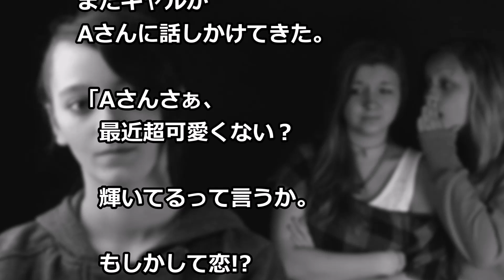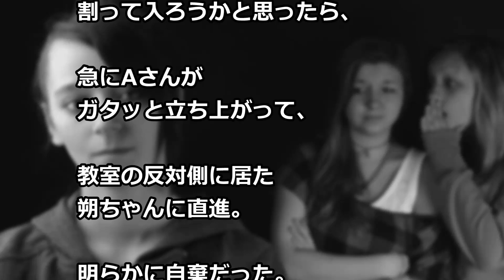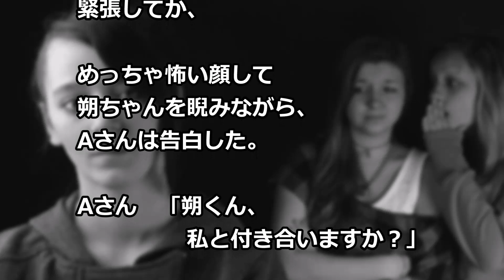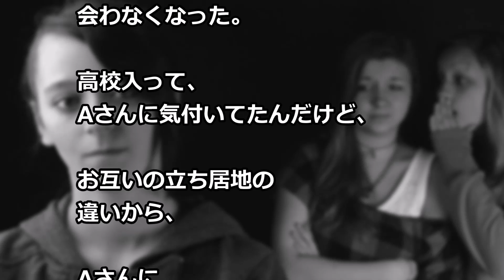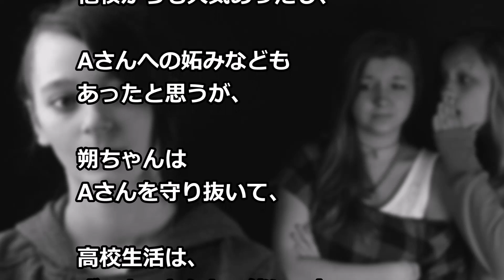ギャルが無理やり 「公開告白しちゃえ」 かわいそうなほど…